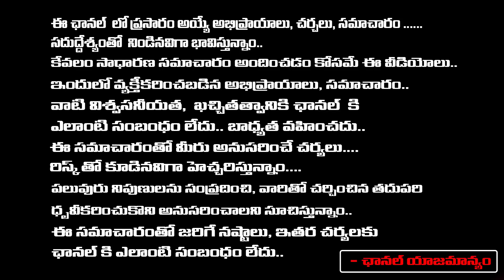ఆ ముగ్గురు హీరోయిన్లని మందు పార్టీకి పిలిచి | K Raghavendra Rao Birthday Special Video | RED TV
ఆ ముగ్గురు హీరోయిన్లని మందు పార్టీకి పిలిచి | K Raghavendra Rao Birthday Special Video | RED TV TELUGU